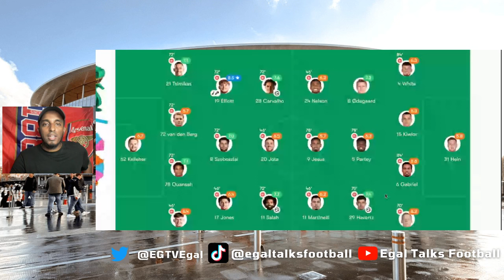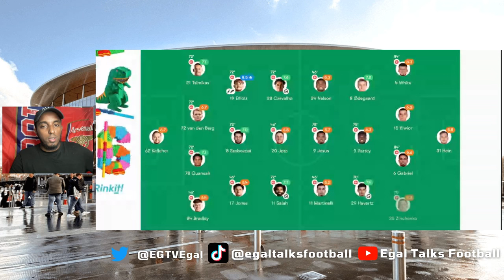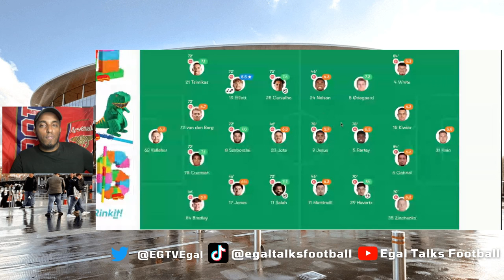THINGS WE LEARNED FROM ARSENAL 1-2 LIVERPOOL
5 THINGS WE LEARNED FROM ARSENAL 1-2 LIVERPOOL PRE SEASON FRIENDLY MATCH REACTION | 5 THINGS WE LEARNED